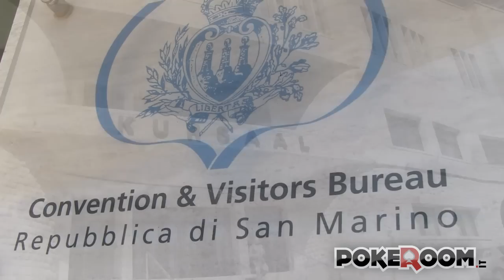PPT San Marino 2012 - Day 1A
In 117 hanno dato vita al Day 1A del PPT San Marino 2012